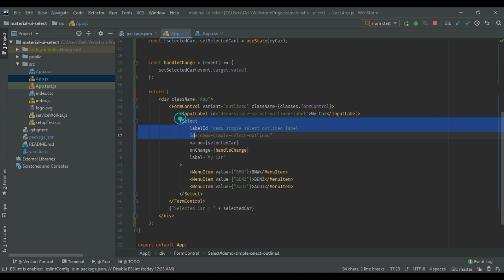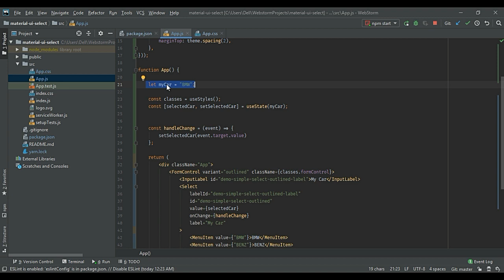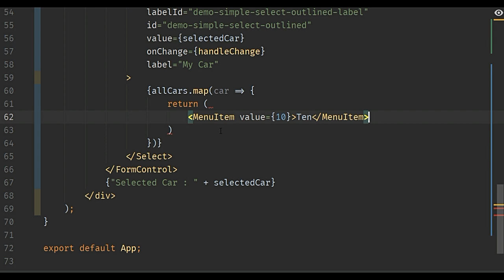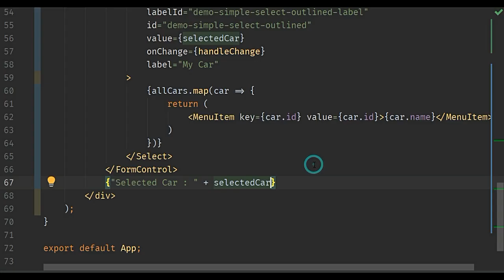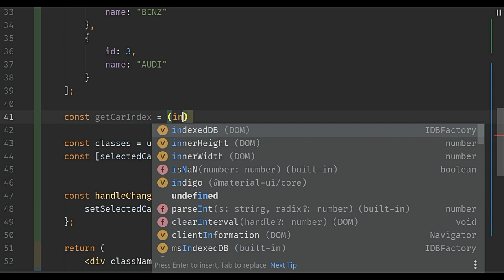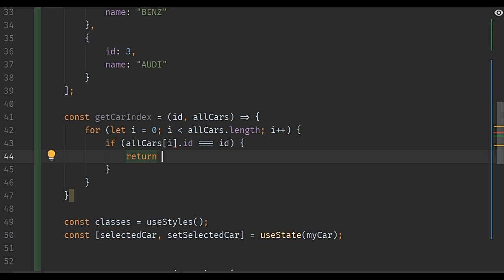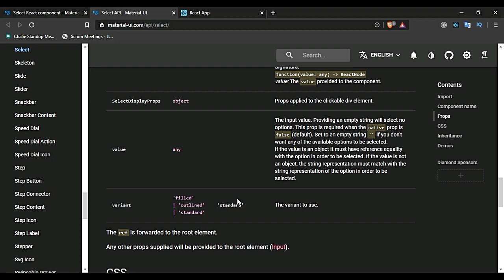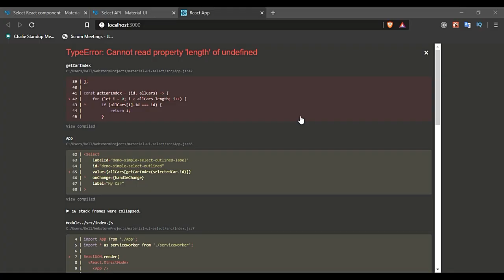Use JavaScript Objects In Material UI Select Component Using React (Set Default Value)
One of the problems that material-UI users have is that, it does not directly support setting up objects in the ui select menu items and set them as default values during the initial render. Here is a simple way to get things done if you are in trouble.

Happy Coding.